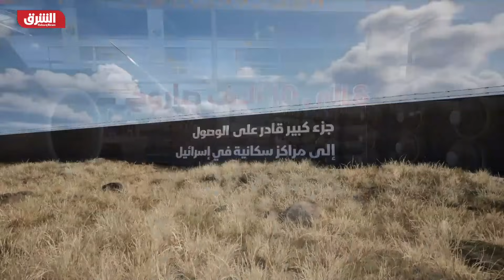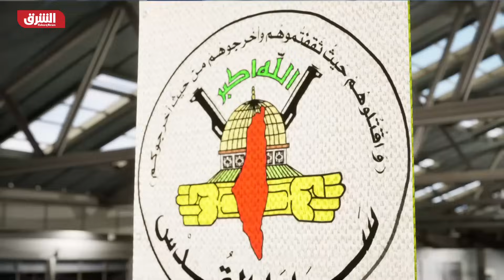تعرف إلى أبرز الصواريخ في ترسانة الفصائل الفلسطينية - أخبار الشرق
تستخدم حركة حماس وجناحها العسكري كتائب القسام صواريخ عالية المدى خلال مواجهتها الأخيرة مع إسرائيل في قطاع غزة وكذلك سرايا القدس الجناح العسكري لحركة الجهاد الإسلامي.. تعرف إلى أبرز الصواريخ في ترسانة الفصائل الفلسطينية